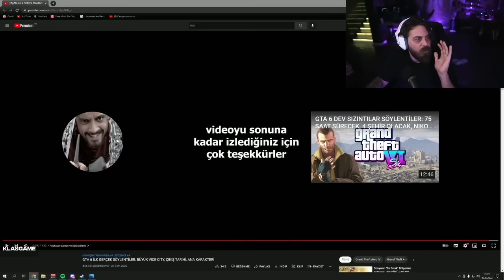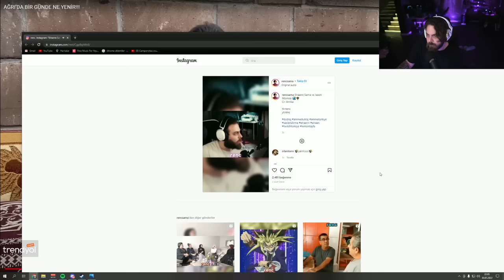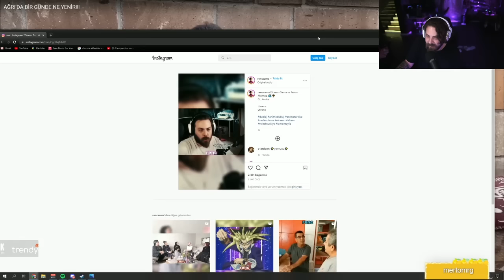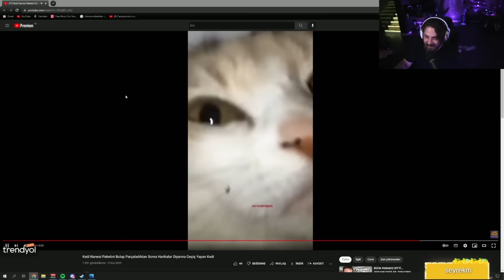Elraenn - "Ağrı'da Bir Günde NE YENİR" İzliyor (Hatay Sandık İçi)